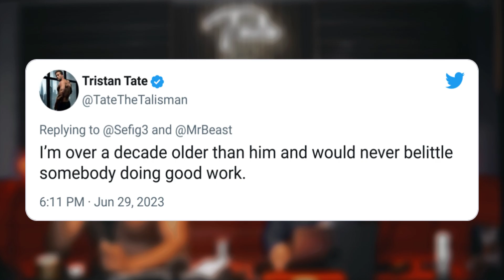Tristan Tate Reacts To MrBeast INSANE Body Transformation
Hey there, YouTube fam! In this video, Andrew and Tristan react to Mr. Beast's jaw-dropping body transformation. Recently, Jimmy, aka Mr. Beast, took to Twitter to share his inspiring fitness journey. He woke up one day, realized he was obese, and decided to make a change. He's been lifting weights and walking 12,500 steps daily, and while he admits he's still got a long way to go, he's proud of his progress so far.

The Tate brothers couldn't help but notice and applaud Mr. Beast's dedication and hard work. Tristan responded to the tweet with words of encouragement, saying, "This is awesome, keep it up young man!" However, not everyone saw this as a genuine compliment. One user accused of trying to belittle Mr. Beast to gain social dominance. Tristan, however, quickly shut down this negativity, stating that he would never someone who's doing good work.

This video is a testament to the fact that no matter what you do, there will always be people who try to find something negative. But as Mr. Beast's transformation shows, it's all about focusing on your goals and not letting the negativity get to you.